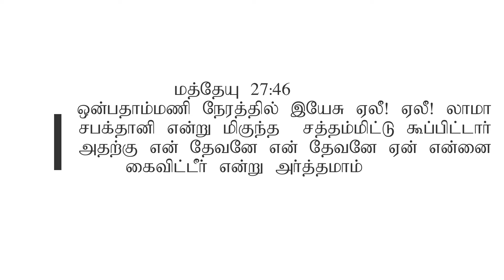GOOD FRIDAY SERVICE-FOURTH WORD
புனித வெள்ளி ஆராதனை